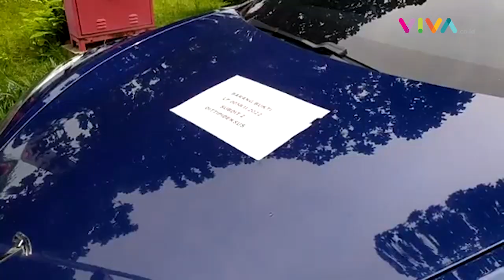Tak Kooperatif! Indra Kenz Ogah Buka Identitas Bos Binomo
VIVA - Bareskrim Polri gelar rilis kasus Binomo dengan tersangka Indra Kesuma alias Indra Kenz di Mabes Polri, Jakarta Selatan, Jumat (25/3/2022). Barang bukti berupa gepokan uang seratus ribu rupiah ditampilkan di atas meja. Jumlah duit dalam plastik itu berbeda-beda, ada yang berjumlah Rp 214 juta, Rp 925 juta, dan Rp 106 juta.